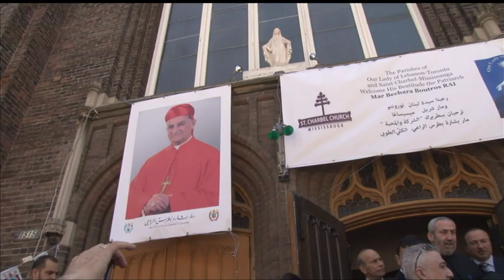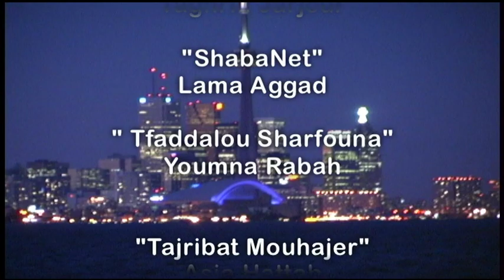Omniyat Ep 36 maronite patriarch visit to canada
Coverage of the Maronite patriarch visit to canada.